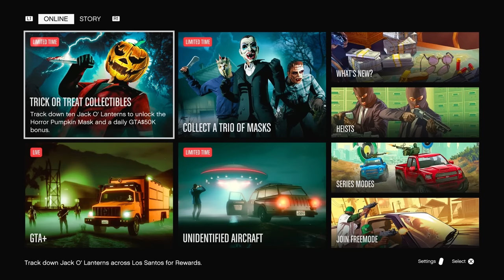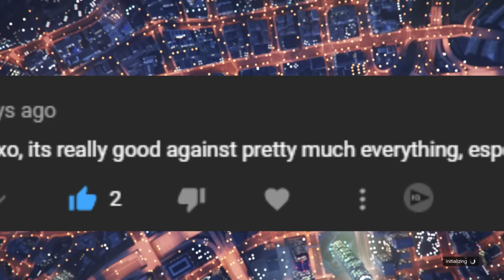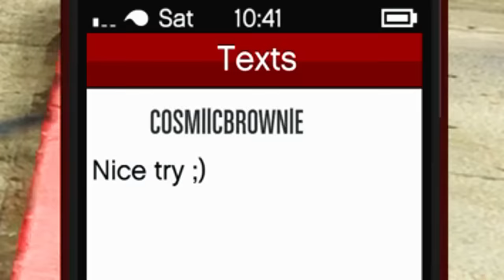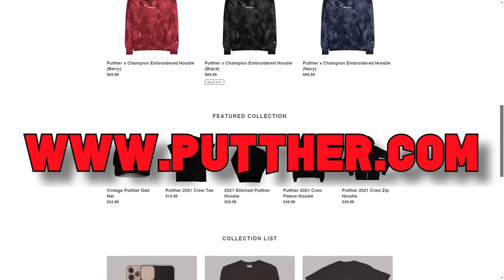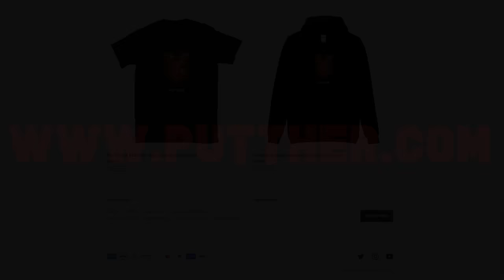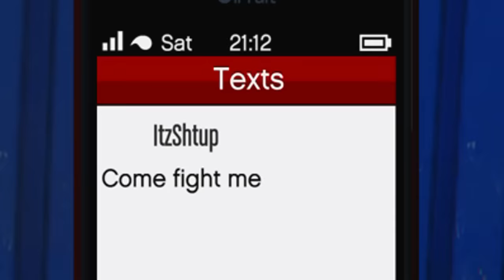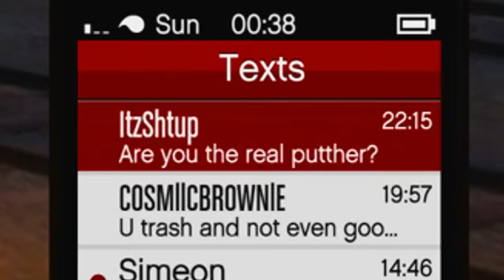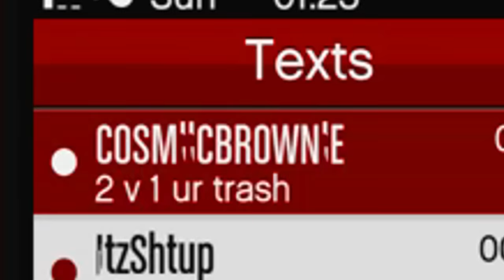Deluxo Trolling Griefers Dodging Missiles on GTA Online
The deluxo is a great vehicle in gta.. never really used it but after the mk 2 oppressor got nerfed, i figured could be a fun time to troll griefer tryhards with this in gta online. The missile tracking system is by far one of the best in gta!